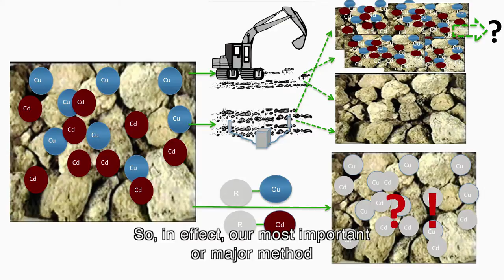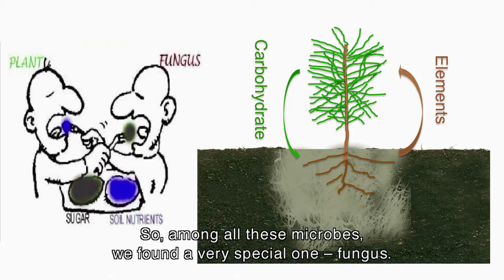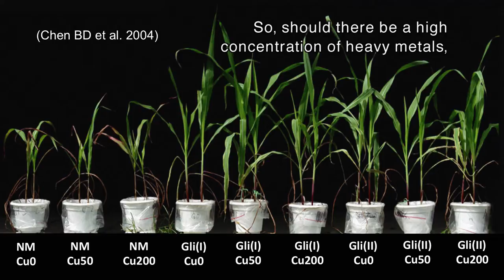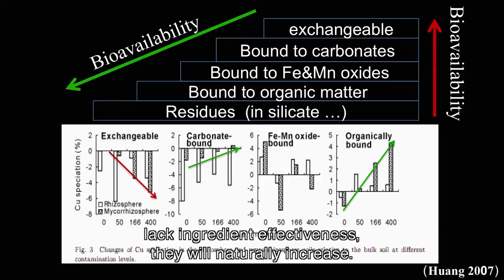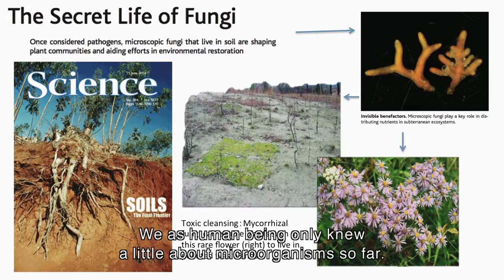Sequestering heavy metals in soil | Huang Yi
“Humans have not cared for the earth’s skin as much as we’ve cared for our own,” says Huang Yi from Peking University. She’s on a mission to use microbial fungus to remove toxic metals from the soil.